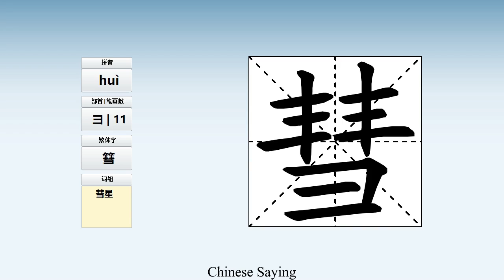How to pronounce 彗 and write 彗 in Chinese